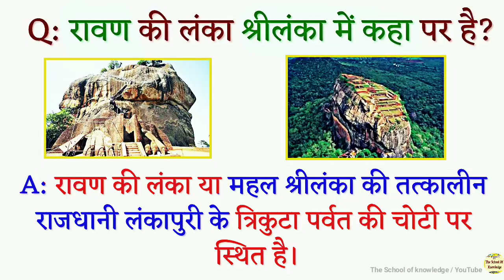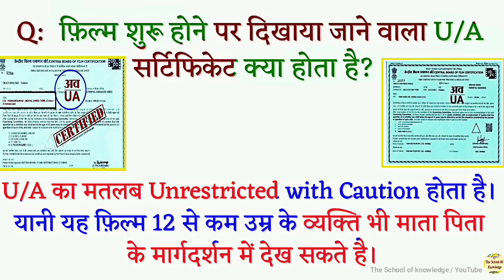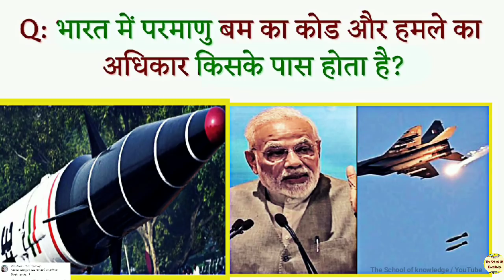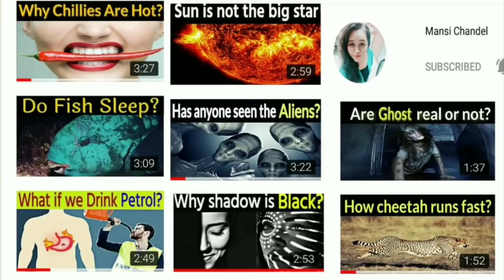10 Most brilliant GK questions with answers (compilation) Part 157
10 Most brilliant GK questions with answers (compilation) Part 157

For GK In English ( Click on below)